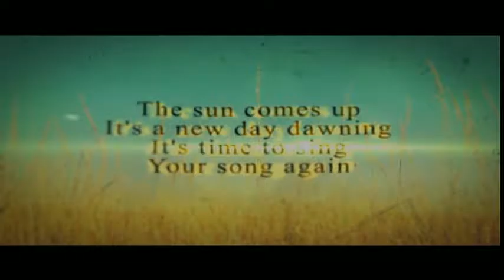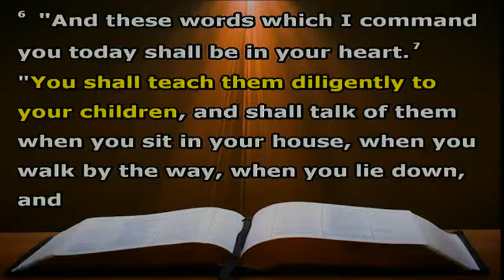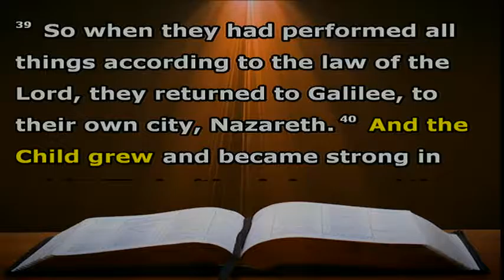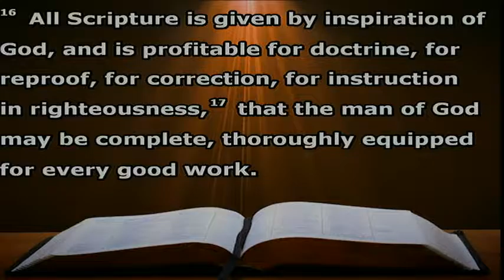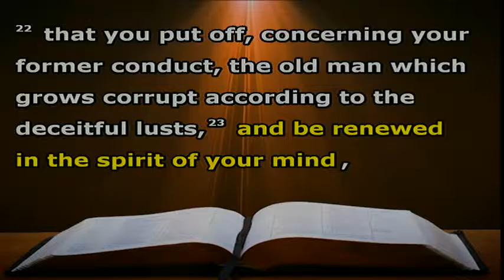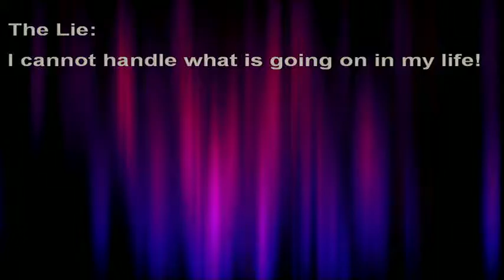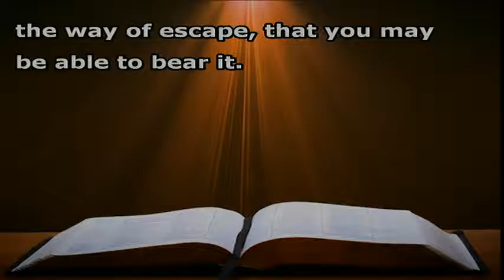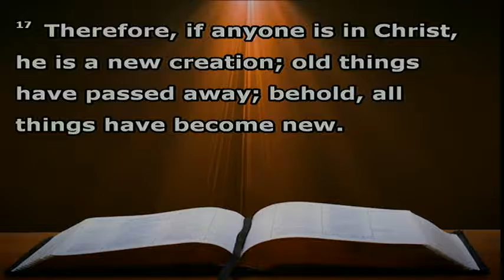09/25/2016 Being Like Jesus with the Word